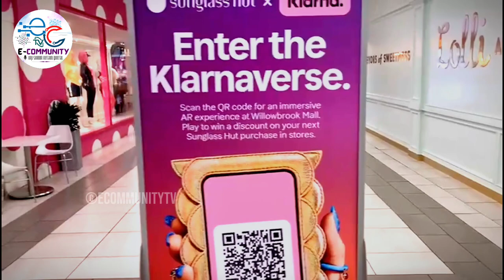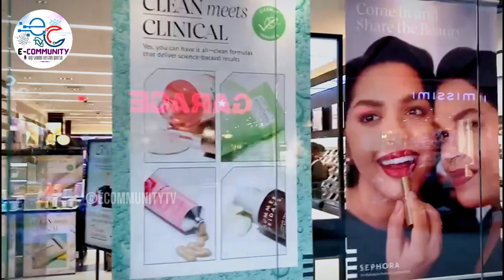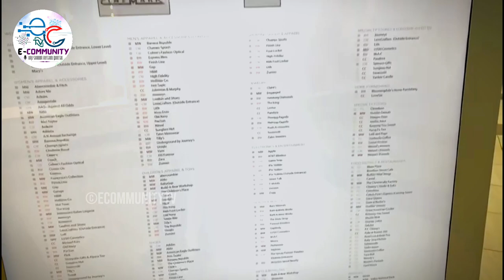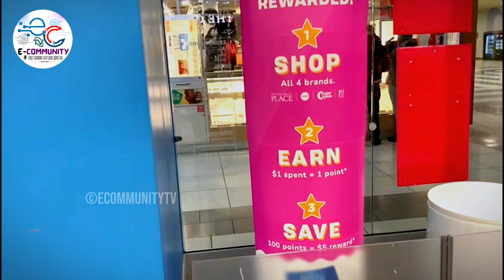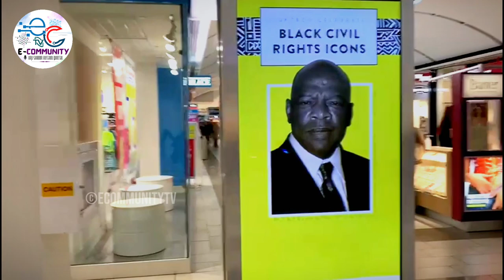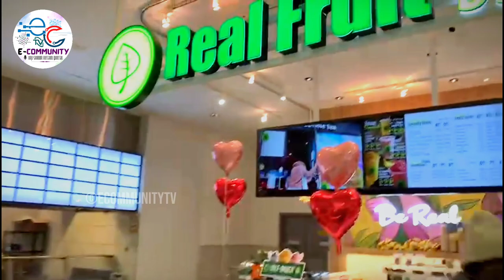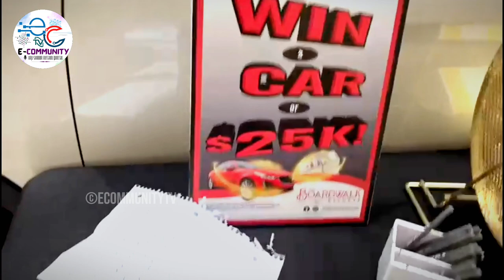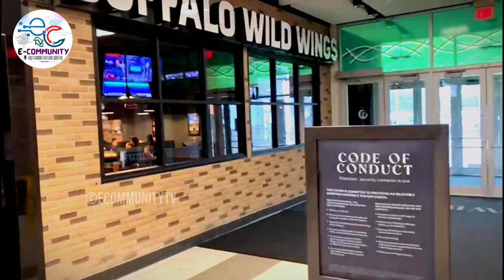Let's Explore The Biggest Mall In USA🇺🇸